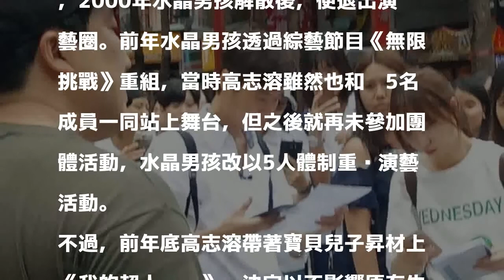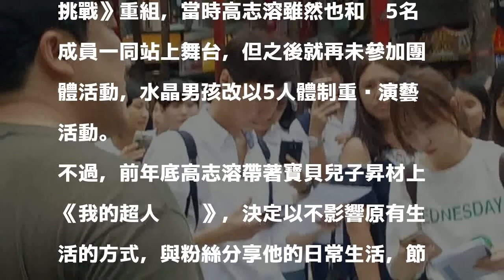（獨家、影音）水晶男孩前成員高志溶現身西門町 帥兒昇材也來了！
〔記者陳立妍／台北報導〕又有南韓節目到台灣取景！今本報接獲讀者爆料，37歲的水晶男孩前成員高志溶和3歲兒子昇材現身西門町錄影，疑似正在拍攝育兒節目《我的超人爸爸》，引發大批遊客、民眾圍觀。

發表評論評論如下。